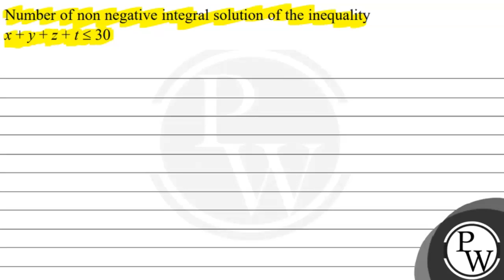Number of non negative integral solution of the inequality \[ x+y+z+t \leq 30 \]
Number of non negative integral solution of the inequality